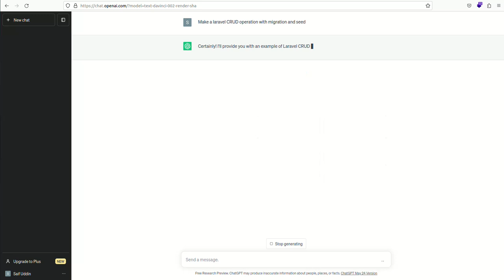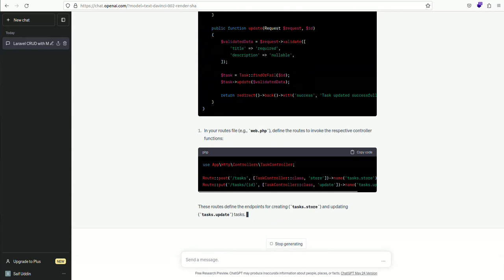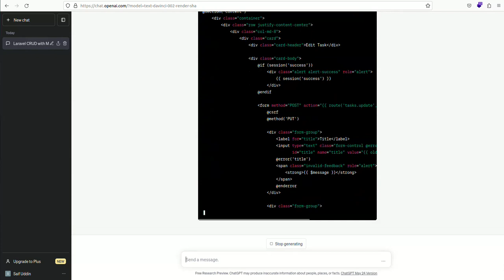Laravel 10 crud step by step for beginners With ChatGPT || ChatGPT Generate a Laravel CRUD?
Laravel 10 crud step by step  for begineers With ChatGPT.
Just a simple attempt of asking ChatGPT for a simple CRUD.